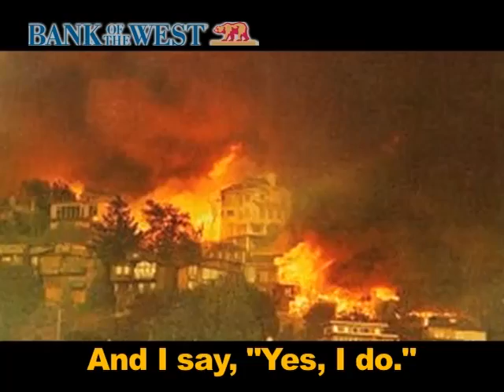Ed McKnight - Cal Bears Fan of the Game Part 1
Part 1 of the interview with Ed McKnight, a fan who has been to every Cal Football home game since 1934.